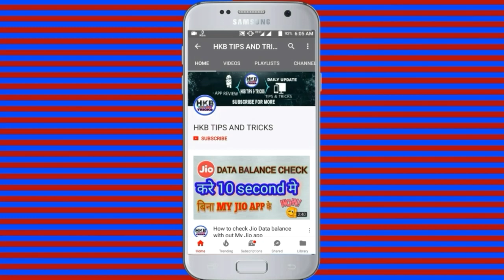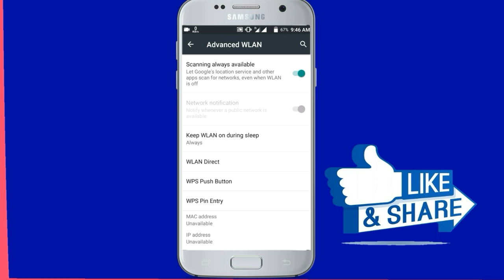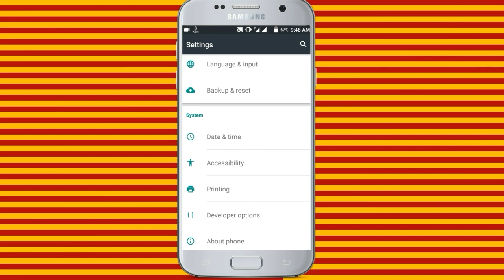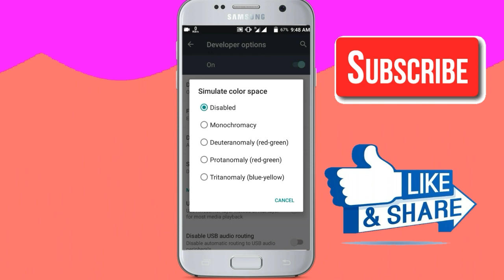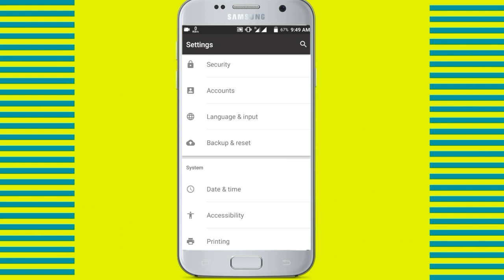Automatic Mobile Battery|| Discharge Problem Solution || By Hkb Tips And Tricks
hello and Namaskar Dosto is video mein aap logo ko bataya Hoon Ki aap apne smart phone ki battery Baar Baar discharge hone se bacha sakte hain _ _ _ _ _ _ _ _ _ _ _ _ _ _ _ Dosto video pasand hai to video ko like kijiye share Kijiye aur channel ko subscribe kijiye thanks for watching.